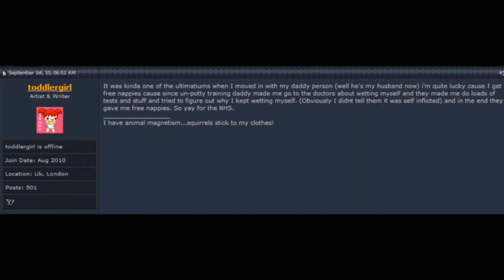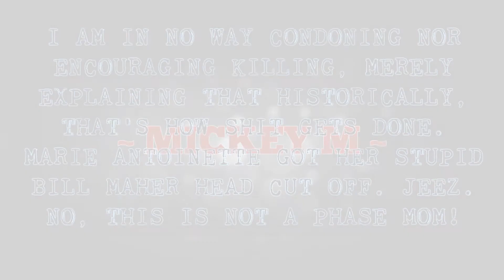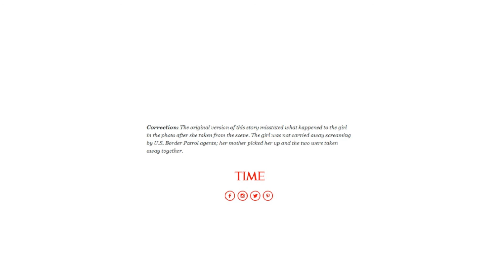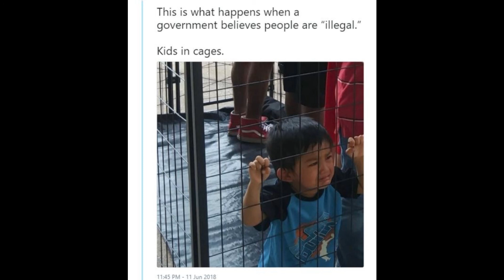The Fall Of America!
Trent Reznor says that we are witnessing The Fall Of America!

Meanwhile, Bill Maher is hoping it happens. Watch my video to see what in the world is going on!